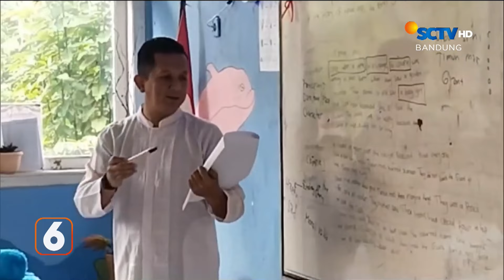Dua Siswa SMP Kelahi Sengit, Sekolah Anggap Kenakalan Biasa | Liputan 6 Bandung